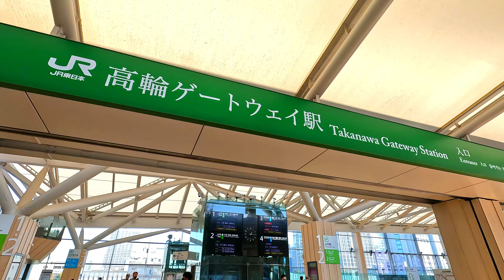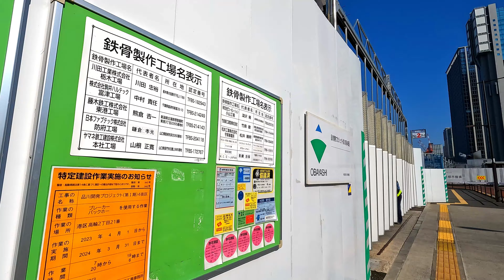【4K60】再開発中の高輪ゲートウェイ駅周辺を散策！山手線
再開発中の高輪ゲートウェイ駅周辺を散歩。

■関連動画
①朝ラッシュシリーズ